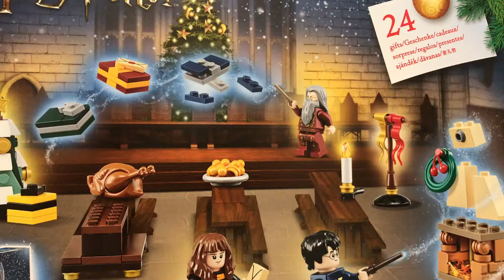「樂高聖誕倒數日曆開箱」DECEMBER 4｜LEGO 75964 Harry Potter 之送禮的想法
今天是個精神還不錯的一天
終於抽到可愛的聖誕樹~12月怎麼一下子也過了四天!!
時間真的過得超快～有沒有人也正在對送禮困難的抉擇呢
哈哈可以留言一起分享聊聊yaya
那我們明天見囉：D

中段:
この曲は動画でご自由にお使いいただけますが、以下の帰属表示を動画の説明に必ず明記してください:
片尾-AvocadoGinger-Tree